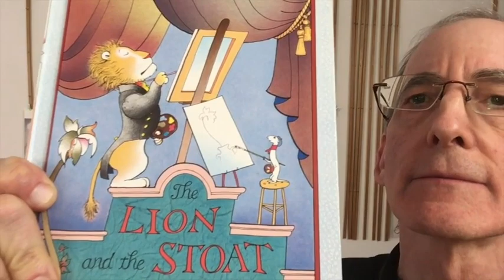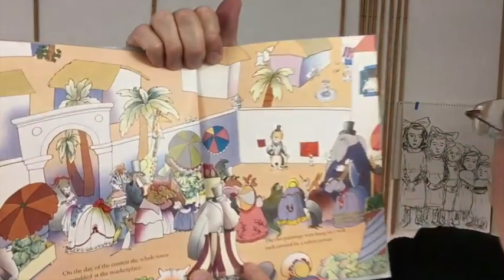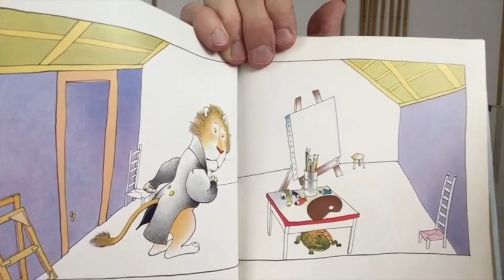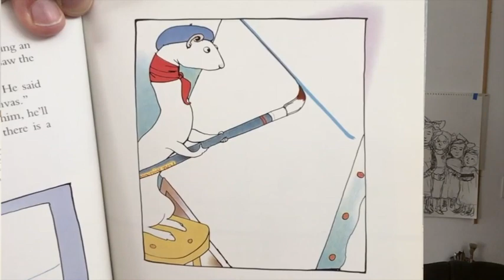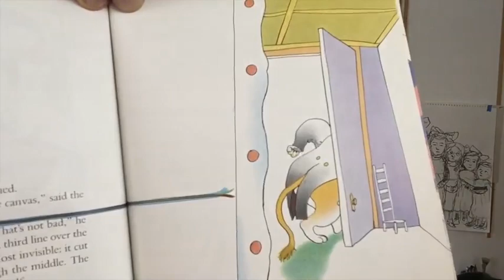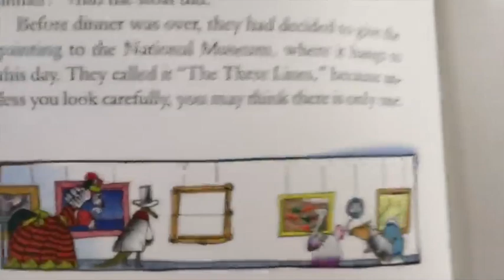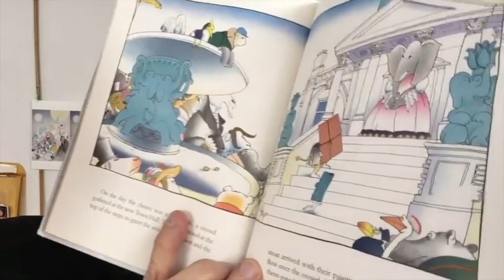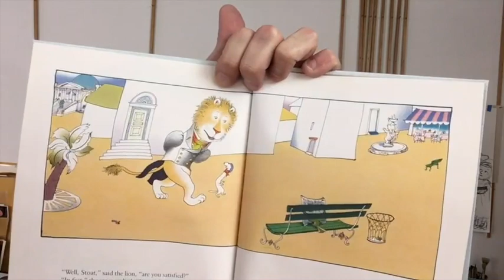Little Squirrels Storytime: Paul O. Zelinsky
Children's book author and illustrator Paul O. Zelinsky reads his book "The Lion and the Stoat." Zelinsky is a Caldecott Medal-winning illustrator and also the artistic mind behind the beloved tree mural in our Children's Literature Gallery.